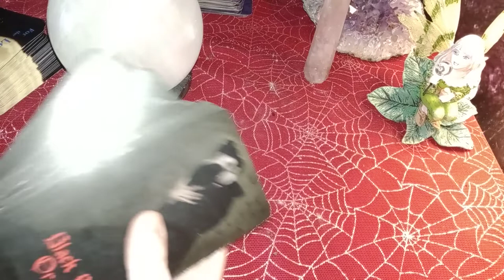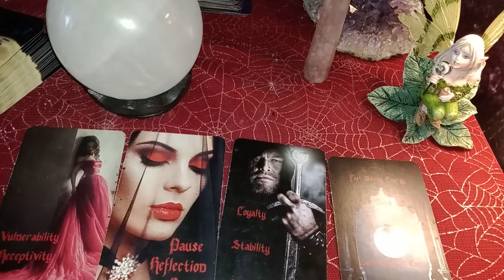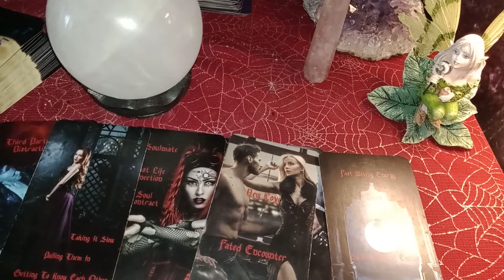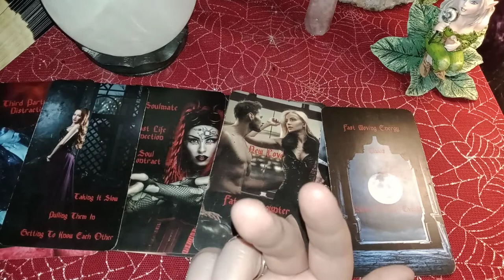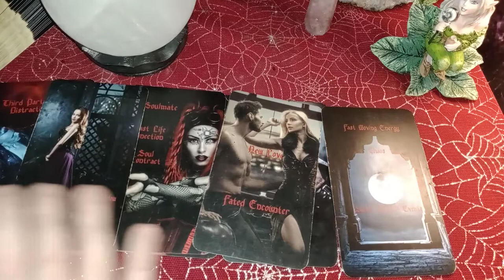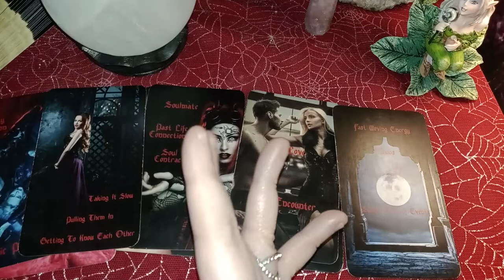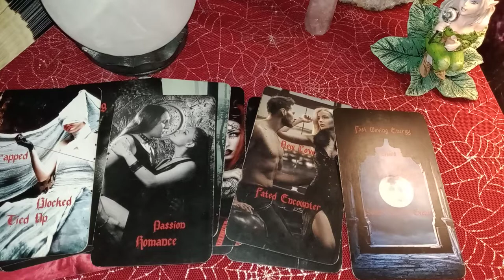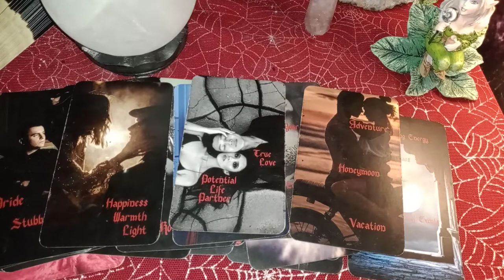LIBRA - "I DO WANT YOU! I JUST WANT TO TAKE THINGS SLOW AND MAKE SURE THIS IS THE REAL DEAL."